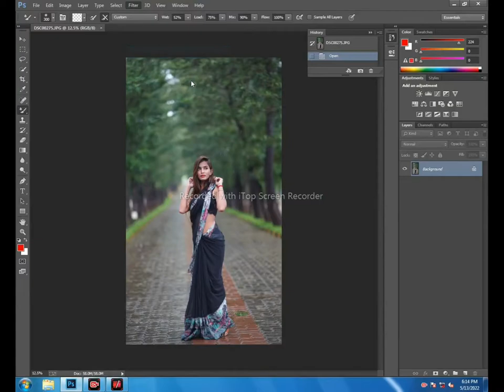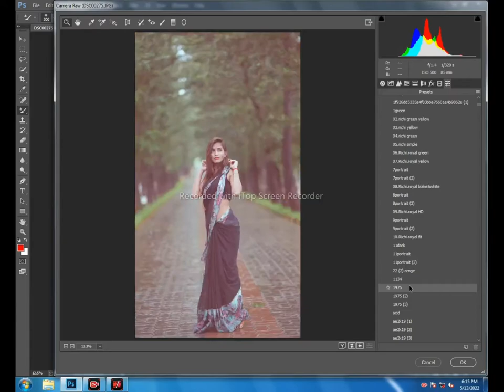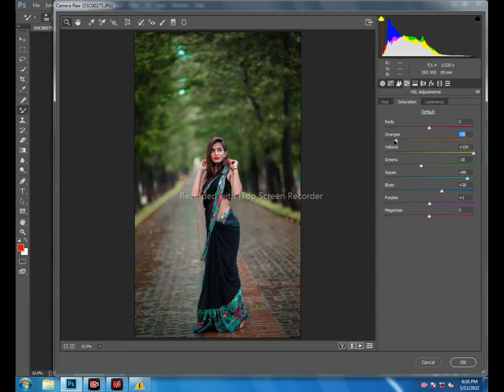camera raw preset for photoshop cc download link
MSA photography
MSA photography